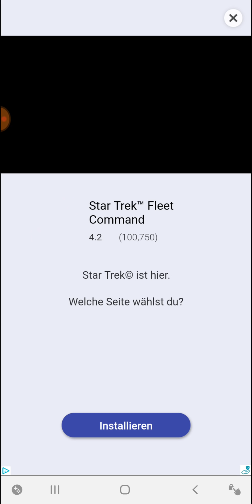Empires & Puzzles War hits against Sword of Shadow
Interesting War this time especially at the certain one hit i was kind of arrogant until it was to late. SoS used their hits really effective.
Flags: 8 - 17